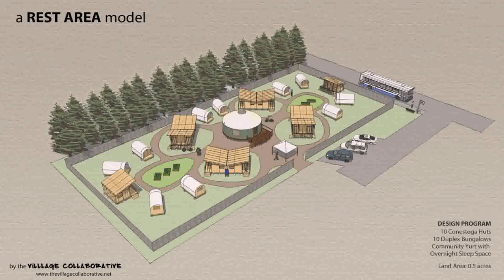Buy Car NY 5% DP